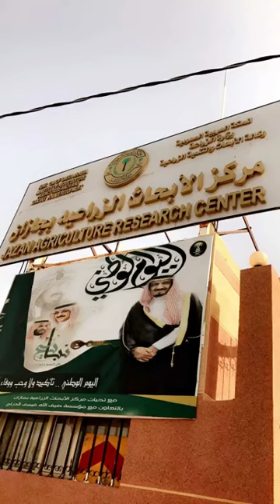أنظر متى أكتشف المناجو في جازان وتعرف على أنواعه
تابع جازان لايف على سناب شات من خلال الرابط